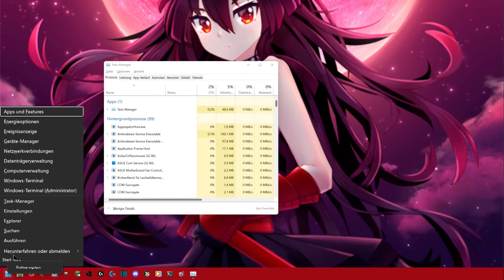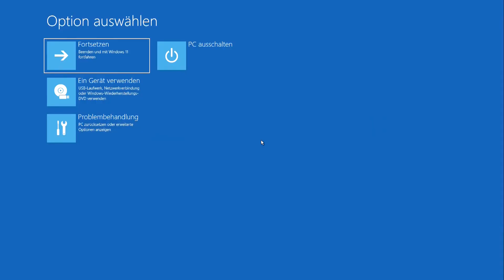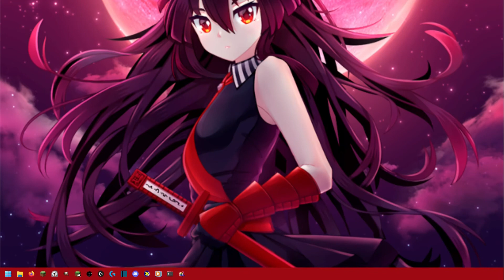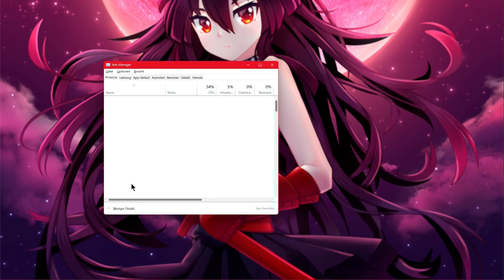Interne Grafikeinheit der CPU Aktivieren TUT Deutsch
Meine eigenen Resourcepacks von 1.11.2 bis 1.18

Logitech C270 HD Webcam:

Logitech G602 Wireless Gaming Maus:

Was ist in meinem PC?

be quiet! Pure Base 600 Gehäuse Silber gedämmt BG022

be quiet! Pure Power 11 ATX PC Netzteil 700W 80PLUS Gold BN295

ASUS Prime Z390-A Gaming Mainboard

Intel Core i9-9900K Prozessor

be Quiet! Dark Rock 4 Pro

Samsung MZ-76E1T0B/EU 860 EVO 1 TB SATA 2,5" Interne SSD Schwarz

Western Digital WD20EURX interne Festplatte 2TB (8,9 cm (3,5 Zoll), 7200rpm, SATA)

Plextor PX-891SAF DVD/RW-Brenner, 24-Fach, SATA, Dual Layer, Schwarz